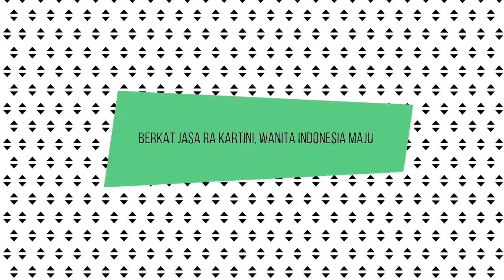Meriah, pawai Peringatan Hari Kartini SDN 1 Patukangan Kendal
Pawai Peringatan Hari Kartini SDN 1 Patukangan Kendal dan SD lain.